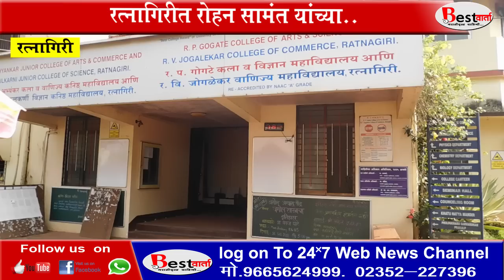रत्नागिरी -रोहन सामंत यांच्या वाढदिवसा निमित्त तबला स्पर्धेच आयोजन